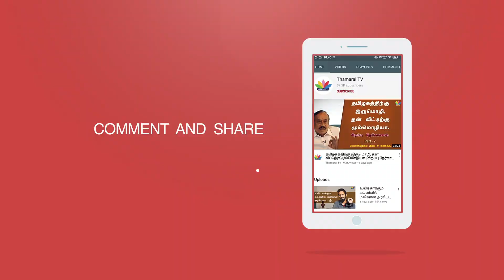தமிழகத்தில் தேசியக் கல்விக் கொள்கையை அமல்படுத்த நடவடிக்கை; ஆளுநர் ஆர்.என்.ரவி | ThamaraiTV | RN Ravi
தமிழகத்தில் தேசியக் கல்விக் கொள்கையை அமல்படுத்த நடவடிக்கை; ஆளுநர் ஆர்.என்.ரவி | Thamarai TV | RN Ravi